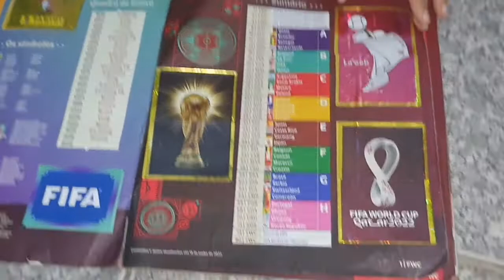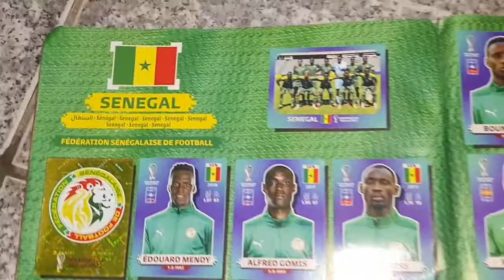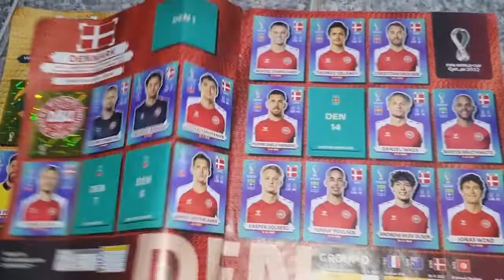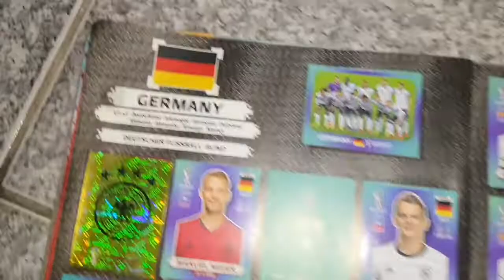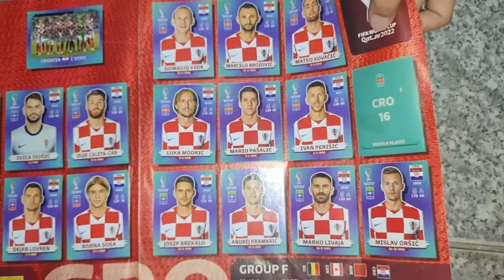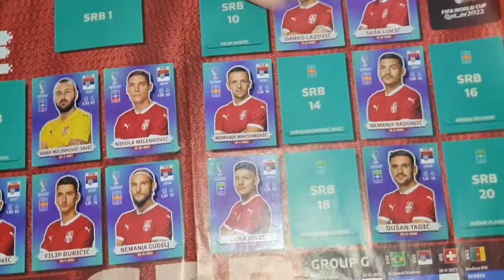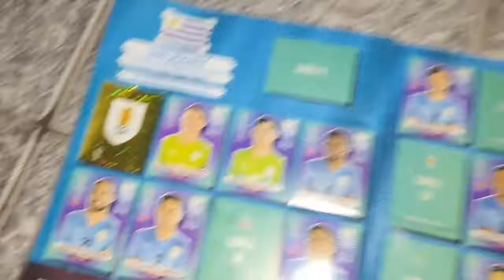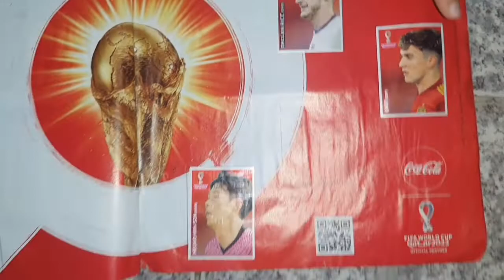MEU FILHO BN2 | FUTURO SETORISTA DO BOTAFOGO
O MOLEQUE É BRABO E VEM NOVIDADES AÍ.

Siga o Canal de YouTube - Vitor Bruno Gamer